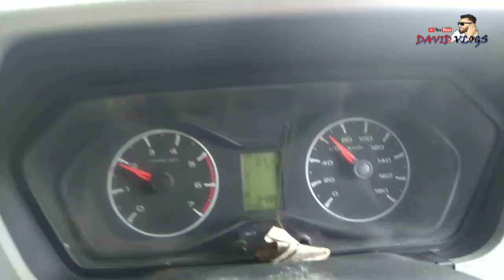Panitanki, West Bengal ll Strike Dayll Traveling Vlogs ll David Vlogs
Panitanki is a indo- nepal border market from the east of Nepal. It's in West Bengal State in India. We are there for some shopping coz we get cheap compared to Nepal.

Your Queries.:
panitanki to kakarvitta via mechi river bridge_ short, best place to visit in nepal.,travel to nepal from india by car best travel guide, india nepal border,pipe and cistern,mechi bridge, india nepal border,nepal india border,mechi bridge, cheap and best market for Nepali, Travel vlogs

Permanent Address:
Urlabari-3, New Mangalbare Bazzar
Morang, Koshi, State 1
Nepal

m.me/vlogsdavid